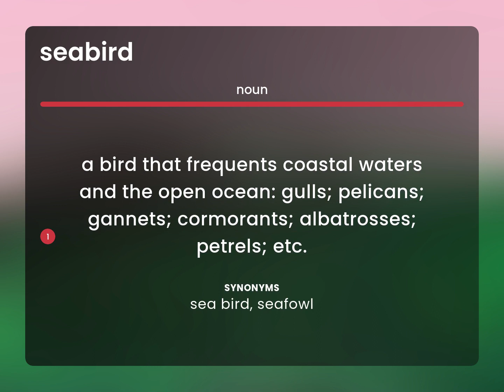Seabird • what is SEABIRD meaning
Meaning of SEABIRD

Susan Miller (2023, June 21.) What is Seabird?